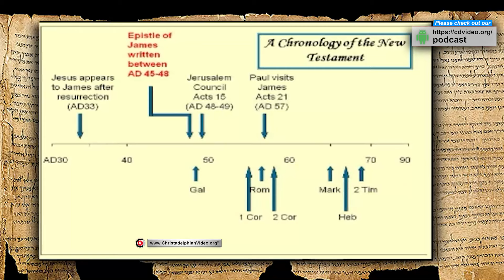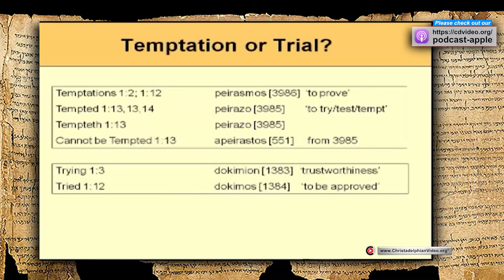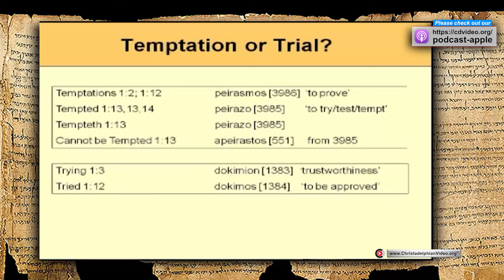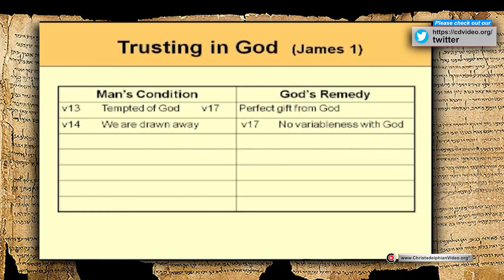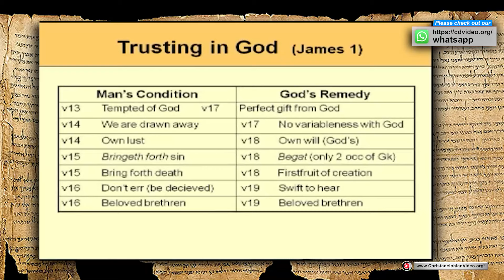James, Pure religion and undefiled #1 The Wisdom that is from above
A @Christadelphians Video: Description:  James presents a very challenging exposition, as to how a believer must manifest a walk worthy of his calling. God’s word is the only source of true wisdom, and the choices we make in our probation should be considered always, as to what the Lord wills.
Summary
The content discusses the book of James from the New Testament, its early writing after Jesus Christ's resurrection, and its use of wisdom drawn from other scriptures. It also addresses the identity of James, his relationship with Paul, and the importance of wisdom from above compared to earthly wisdom.

Highlights
💡 James' epistle was likely one of the earliest in the New Testament, written shortly after Jesus Christ's death and resurrection, addressing pressing issues.
📜 James extensively draws wisdom from other scriptures like Deuteronomy, Proverbs, and The Sermon on the Mount to reinforce his arguments.
👥 James, likely the Lord's brother, played a significant role in the early Jerusalem Ecclesia and had regular contact with Paul, dispelling the notion of conflict between their teachings.
📖 Paul warns against being led astray by earthly wisdom and traditions, contrasting it with the wisdom from above, emphasising the importance of focusing on godly wisdom.
🌱 Wisdom from above is characterised by purity, peaceableness, gentleness, and mercy, contrasting sharply with the strife and envy associated with earthly wisdom.
🌍 The content highlights various aspects of earthly wisdom prevalent in society, such as humanism, evolution, materialism, and the devaluation of the Bible, urging readers to prioritise wisdom from above.
James, New Testament, wisdom, scriptures, Paul, Jerusalem, earthly wisdom, purity, peaceableness, humanism, evolution, materialism, Bible.

Q: What is the significance of the Epistle of James in the New Testament?
A: The Epistle of James holds significance as one of the earliest writings in the New Testament, shedding light on issues faced by the early Christian community shortly after Jesus Christ's death and resurrection.
Q: Who is believed to be the author of the Epistle of James?
A: The authorship of the Epistle of James is attributed to James, the brother of Jesus, based on biblical references such as Galatians 1:19 and James' prominent role in the early Jerusalem church as mentioned in Galatians 2:9.
Q: How does James incorporate wisdom teachings into his epistle?
A: James draws upon various sources, including Deuteronomy, the Book of Proverbs, and the Sermon on the Mount, to underscore his teachings. His use of wisdom literature from both the Old and New Testaments enriches the theological depth of his epistle.
Q: What contrasts does James make regarding wisdom?
A: James contrasts wisdom from above, characterised by purity, peaceableness, and mercy, with wisdom from beneath, which manifests as envy, strife, and earthly sensuality. This juxtaposition emphasises the importance of seeking divine wisdom over worldly perspectives.